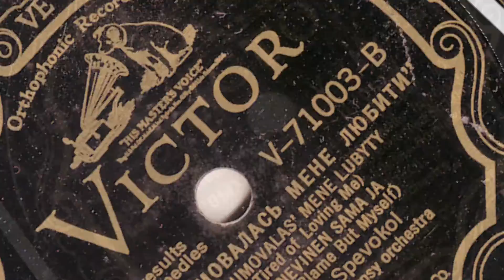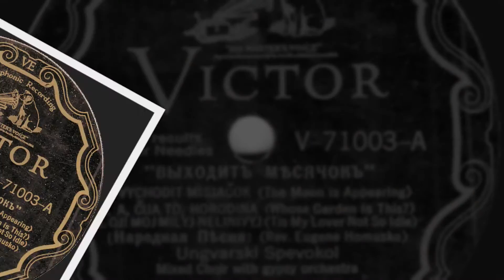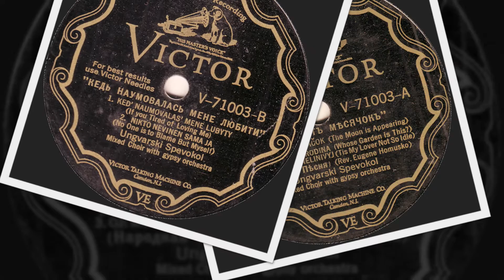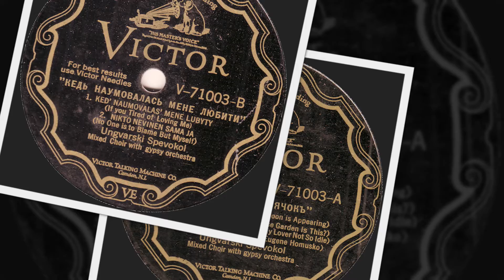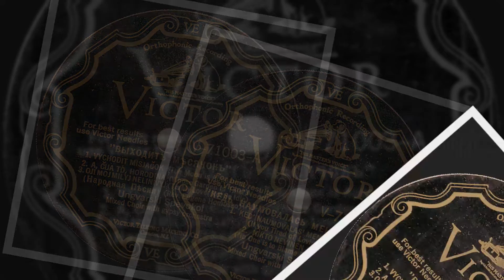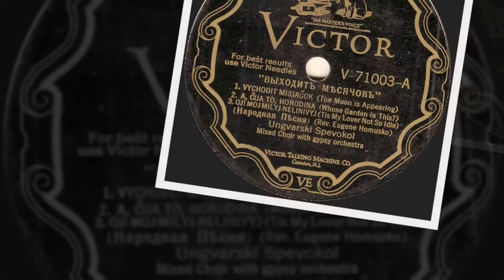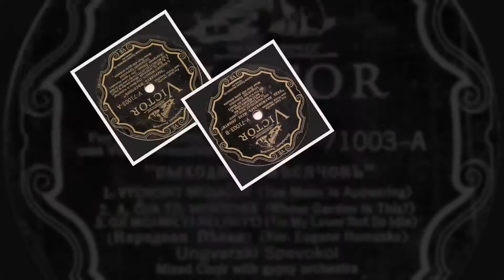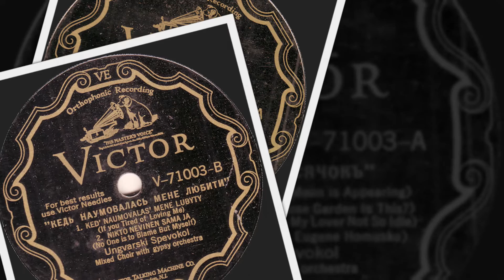Carpatho-Rusyn 78rpm recordings, 1928.Victor 71003 Выходит Місячок / The moon is appearing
Camden, NJ (USA), October 19, 1928.  V-71003(12"). Выходит Місячок / Vychodit Misjacok (The moon is appearing); A, Cija To Horodina (Whose garden is this?); Oj milyj melinivyj (Tis my lover not so idle) / Кедь наумовалась мене любити / Ked' naumovalas' mene lubyty (If you tired of loving me); Nikto nevinen sama ja (No one is to blame but myself). Ungvarsky Spevokol - Mixed choir with gypsy orchestra.